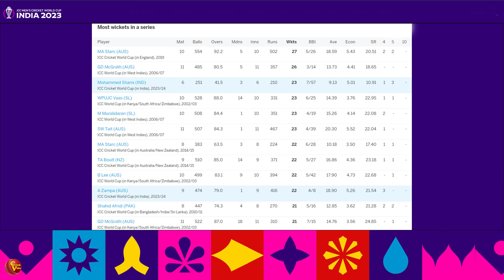පෙරදැක්ම - කැන්ගරු දේශයද? දේදුනු දේශයද?| Road To World Cup 2023-SA vs AUS, Semi Final 02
ඉතිහාසයේ ප්‍රබලම ලෝක කුසලාන ප්‍රතිවාදියා සහ අවාසනාවන්තම ප්‍රතිවාදියා අතර තීරණාත්මක සටනේ වැඩි වාසිය කාටද?
oad To World Cup 2023-SA vs AUS, Semi Final 02
Neuball App එකෙන් ඔබේ සිහින කණ්ඩායමක් නම් කර ආසියා ලෝක කුසලානයේදී රුපියල් මිලියනයක්  වටිනා වවුචර් දිනාගන්න.